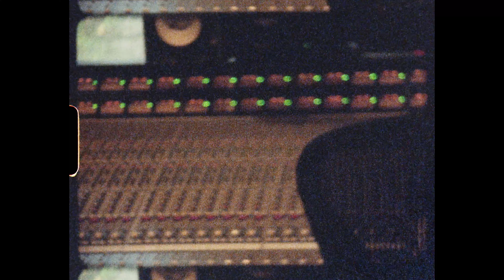Thoughts & Moments Film (pt. 1)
Directed, shot and edited by Rosie Matheson
Thanks to Kodak
Commissioned by Kartel Music Group